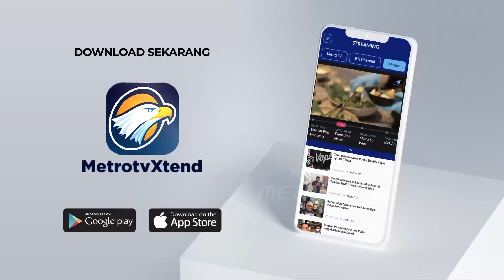Wacana Ahok Maju Pilgub Sumut, Dapat Reaksi Partai Pengusung Bobby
MetroTV, Wacana mantan Gubernur DKI Jakarta Basuki Tjahaja Purnama atau Ahok maju dalam pemilihan Gubernur Sumatera Utara mendapat reaksi dari partai pengusung Bobbby Nasution, Gerindra dan PAN yakin Bobby akan memenangkan duel dengan Ahok